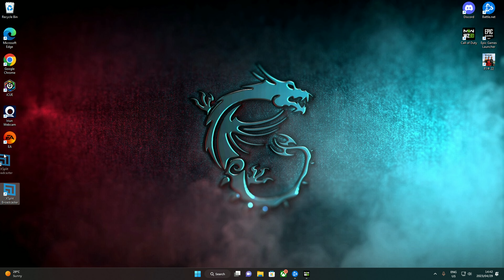Lost SND with High Kills in Ranked !!!!!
can we work as a team yes/no
You decide.